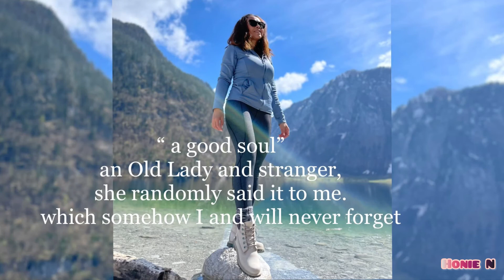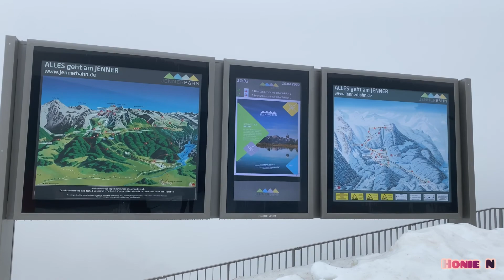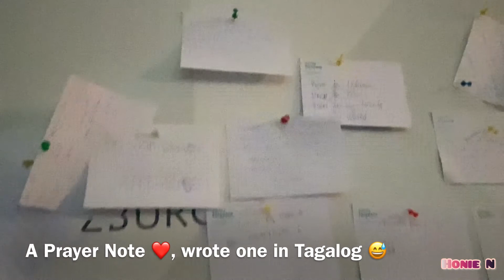Trip to Könnigssee Germany | The Best lake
Looking for a Nature trip? Könnigssee is one of the best place in Germany that has also beautiful nature Mountain alpmountain best lake. Credit to @Zizzysadventure for the wonderful idea to visit the place. For 5 days we spent there, was just a blast. Took Jennerbahn on our first day, the weather was not that best but good enough for hiking, good thing the last 3 days was sunny. Visited malerwinkel BayerischeSeenschifffahrt SchrainbachWasserfall Berchtesgaden Salzburg Austria SalzburgCathedral FortressHohensalzburg Berchtesgaden driving back we also dropped by at Frauenkirche cathedral in munich marienplatz could do more activities but we didnt want to exhaust our evening. Honie N